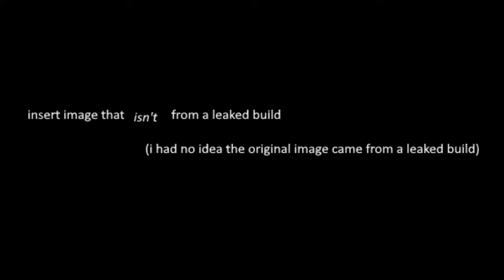Sugary Spire - Harry's Despair-y (Lap 3 Fanmade OST) [VISUAL-LESS]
sugary spire by uhhh the sugary spire devs (i forgot who they are) play the demo plz
i made this by the way
i was too lazy to find an image that wasn't from the leaked build but i'm sorry i didn't really know that was from the leaked build

i'll bring back the original with the visualizer when the full sugary spire comes out

here's my discord server if you're interested!
15 years older and up please!

oh yeah here's the twitter if you're interested in that